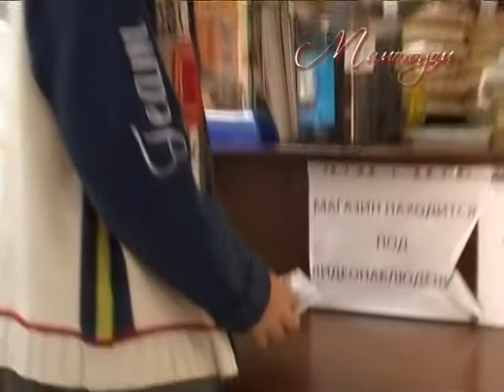"МИМОХОДОМ", 14 августа 2009 год. Автор проекта О. Дзиов